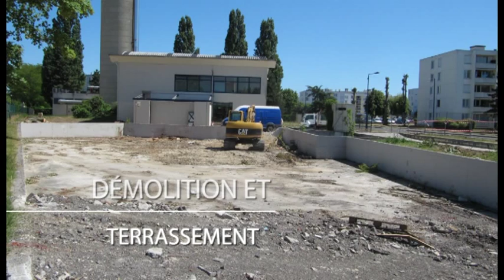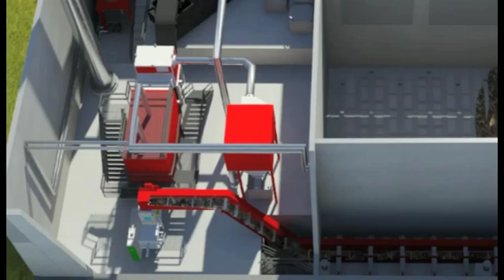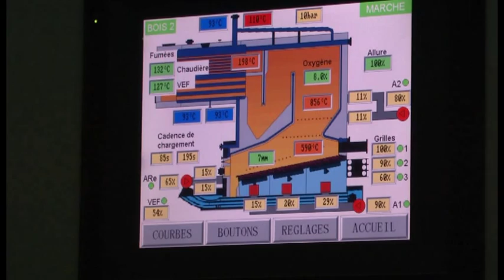Chaufferie bois - Ville de Soissons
Vidéo de présentation de la chaufferie bois de Presles à Soissons